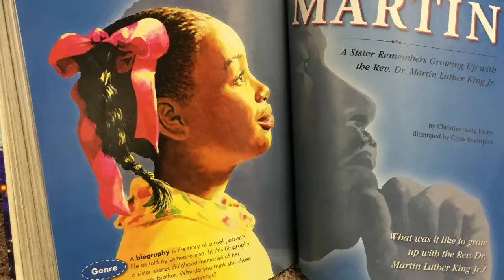Martin Vocabulary 17-18